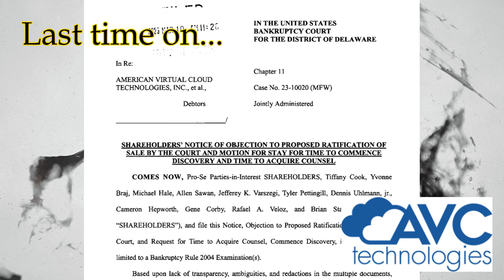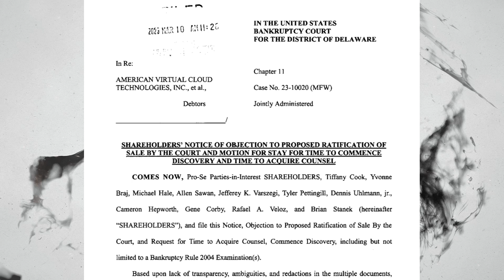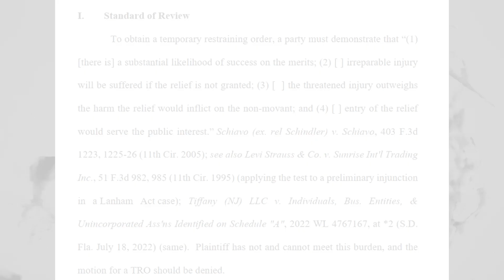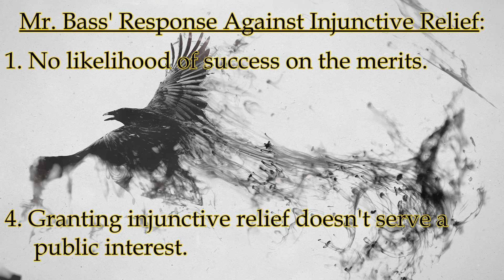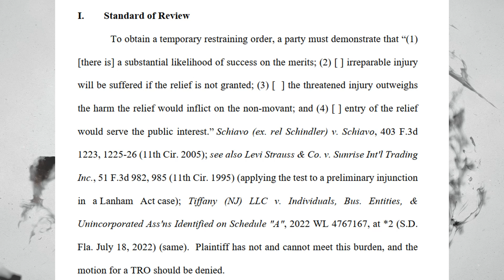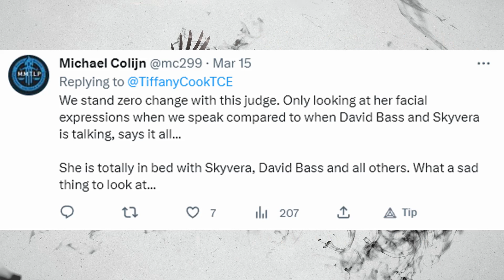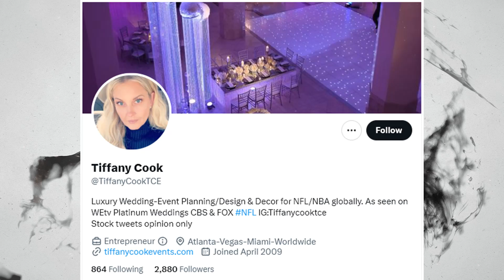AVCT - Why The Shareholder's Failed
With the bankruptcy hearing concluded and the assets of AVCT sold to Skyvera, I wanted to do one last video on the bankruptcy hearing. There are specific reasons why the shareholders failed. The most obvious one is that they were tool late in joining the discussion and asserting their rights as shareholders, but I think they could have made a much better showing of thing. Something that may have at least made this an argument the judge would have to consider. However, due to lack of knowledge (which is to be expected from a pro se defense) the shareholders never had a chance.

Lets go over this and what the shareholders were missing that could have at least given them a fighting chance. The outcome would probably still have been the same, but at least their would have had to been some consideration if they had succeeded on arguing these points.

If you want to listen to the full transcript and links to accompanying documentation my video on the full hearing is here: